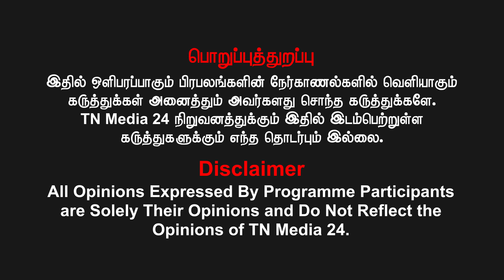இமயமலையில் பெருமாளின் பத்தாவது அவதாரம்.. |பழ.பாஸ்கரன்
For Advertisement Inquires - Contact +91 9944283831
கணக்கு பெயர்: VIDIYAL BROADCASTING PVT LTD
வங்கியின் பெயர்: ICICI BANK
கிளை: Chennai - Ashok Nagar, Tamil Nadu
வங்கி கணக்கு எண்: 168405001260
IFS Code: ICIC0001684